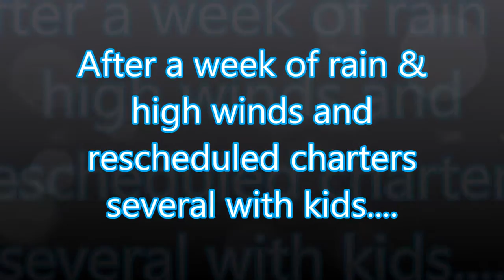Bait Shop Stop, After the Easter winds - Jacksonville Fishing